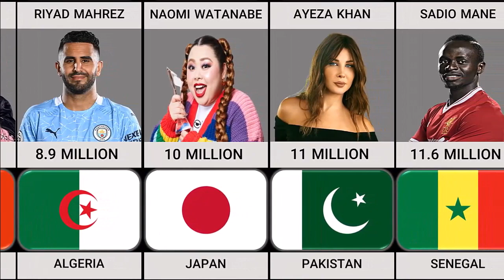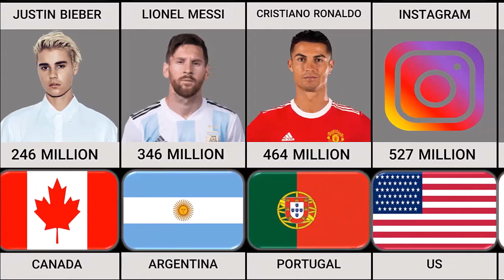Most Followed Instagram Accounts from different countries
In this video, we made a list of Most Followed Instagram Accounts from different countries